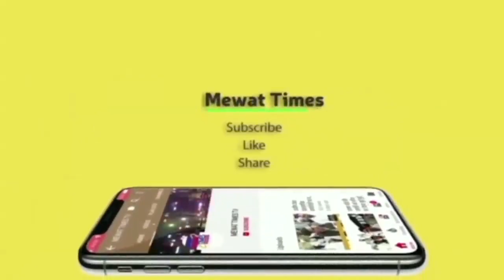Mewat News : सुनिए घासेड़ा में इंडिया खान की स्पीच